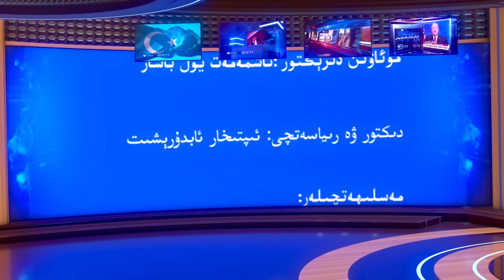‏DUQ TV . күндилик хәвәрләр 2023-01 -19/كۈندىلىك خەۋەرلەر